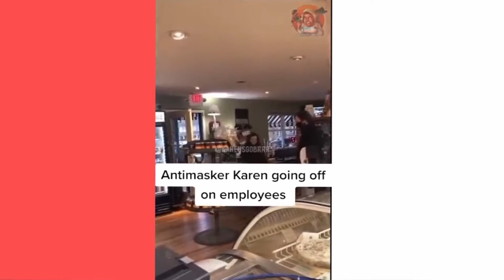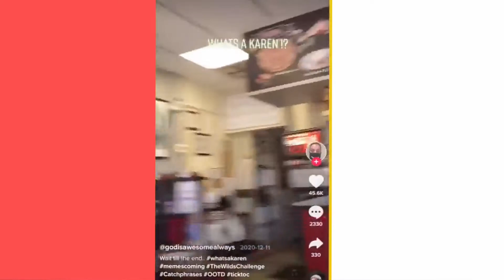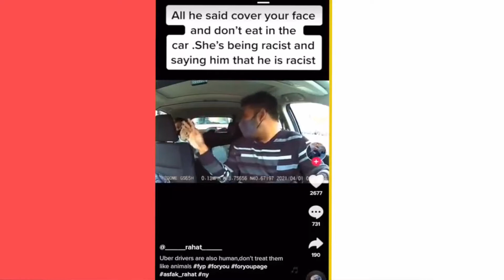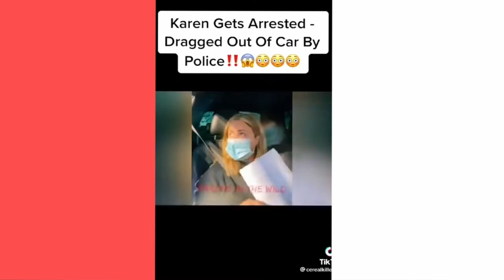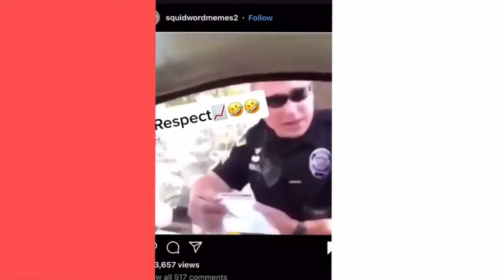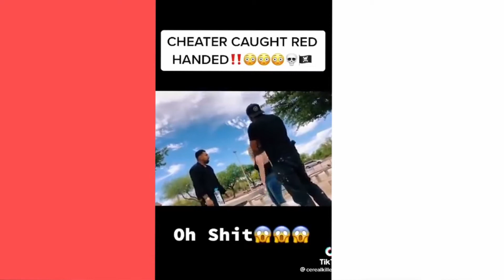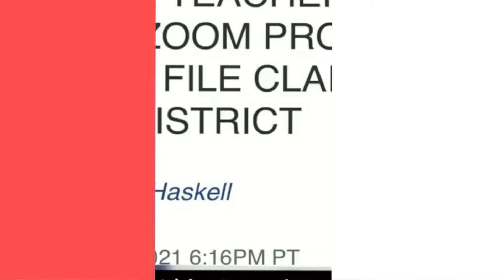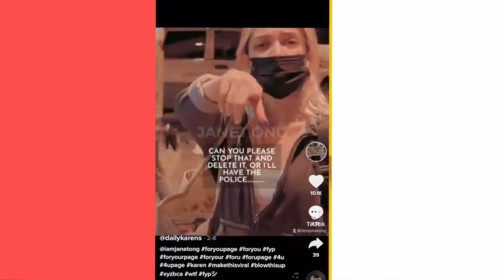STUPID KARENS RANTING IN PUBLIC COMPILATION (TRY NOT TO LAUGH!)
⚠️Friendly reminder:
⚠️If there is any issue with copyright or you are in the video and you want me to remove it sent me an email at " " and we will sort it out. Thank you

Funny Vines brings you the best funny videos from around the internet! We showcase a variety of videos such as Tick Toks, Try Not To Laugh Challenges, Fails, Animals and your favorite creators!